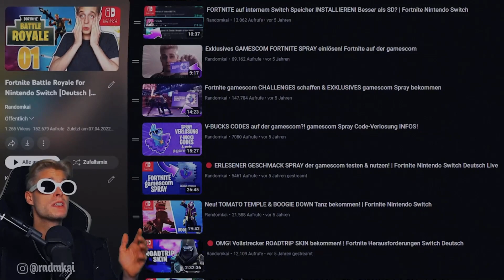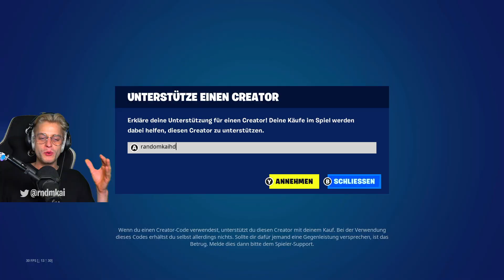8 KILLS auf Switch! EPIC WIN mit LIL' SPLIT Erdbeere! Fortnite OG Season 5 Nintendo Switch Deutsch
Fortnite OG Chapter 4 Season 5 Nintendo Switch Let's Play Deutsch Part 3 - 8 KILLS auf Switch! Epischer Sieg mit LIL' SPLIT Erdbeere! [Version 27.00 | German / Deutsch | 1080p HD | 60 fps]
► Super Mario Bros. Wonder auf Spotify